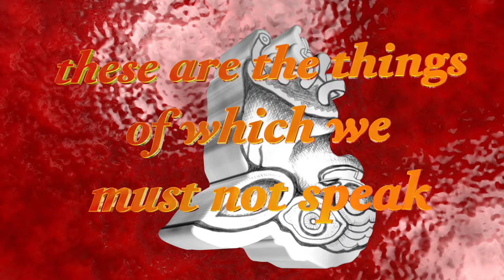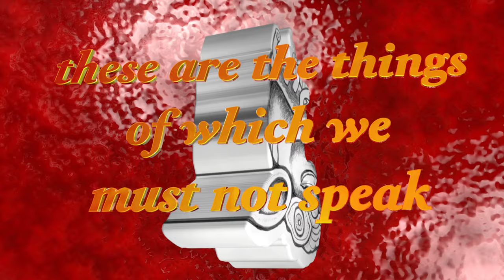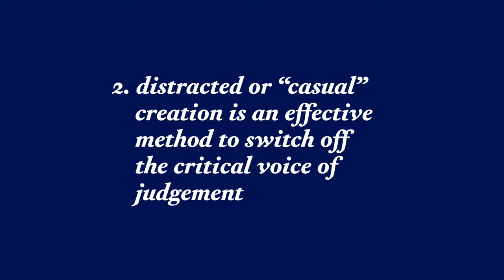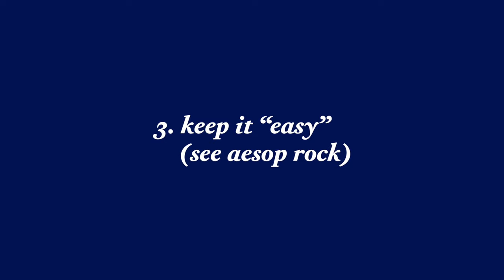How Art Making Is Like Scientology | Episode #8 | Elliott Earls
Episode 8 of Studio Practice deals with the issues of which we must not speak. Friedrich Nietzsche, Scientology, Aesop Rock and Reviews at Cranbrook Academy of Art are topics of discussion.

Notes:

Thus Spake Zarathustra